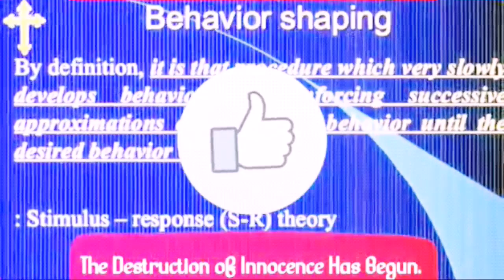Be Aware or Beware -Not All are Angels-Homeless Guy Mumbles Arch Angel Names..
I was Waiting outside a store when this homeless man walks by mumbling Angelic Names so you know me... I had to Record it.